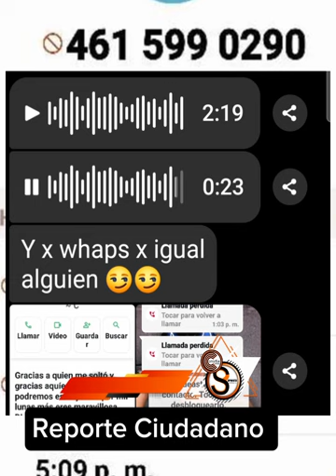ASÍ OPERAN LOS EXTORSIONADORES TELEFÓNICOS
LE5AulxA SON UNOS SIMPLES ESTAFADORES